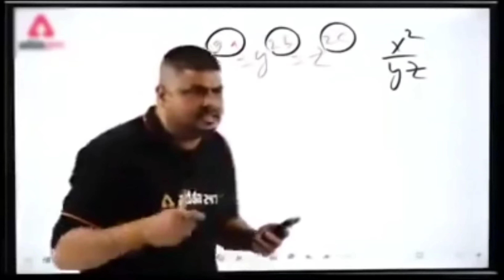ESCAPE THE CARNIVAL OF TERROR